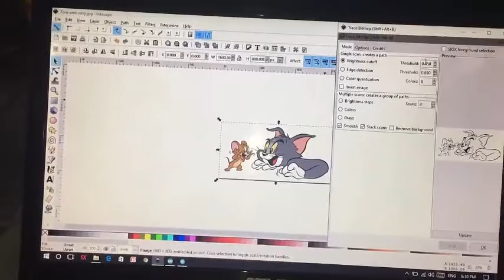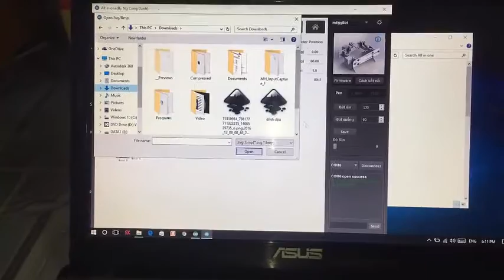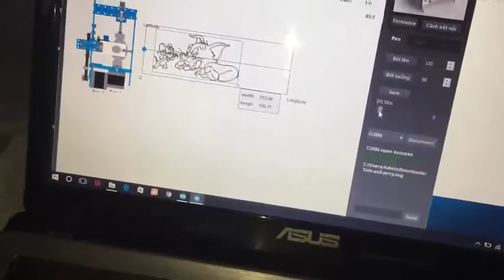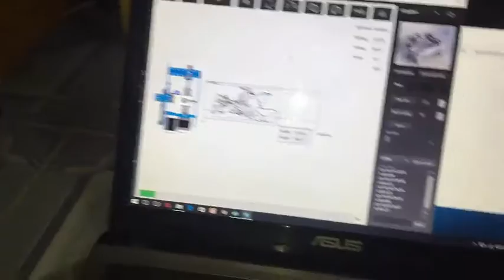test máy vẽ trứng đà điểu